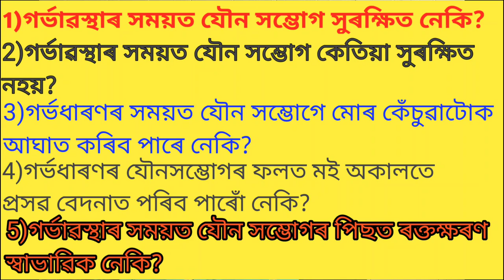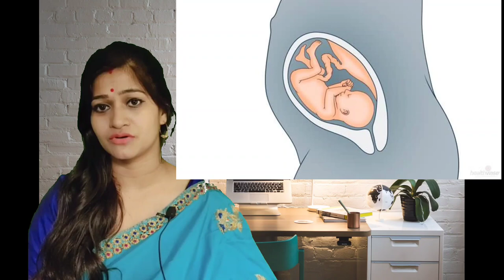Sex During Pregnancy in Assamese || Assamese Pregnancy Vlog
It is completely safe for a woman to continue having sex throughout her pregnancy unless her doctor or midwife has told her otherwise. In fact, a woman’s sex drive may increase at certain  of the pregnancy, and sex can have some benefits.

Products We use for our Son:

Baby cream
Baby oil
Baby oil
Baby diaper
Baby powder
Baby Wipes
Maternity dress
Baby Nail Cutter

How To Know Baby Gender During Pregnancy in Assamese 2022 ?:https://

youtu.be/IL4rhWfWMGY

For buying Dabur massage oil